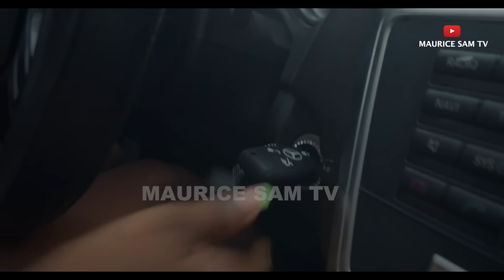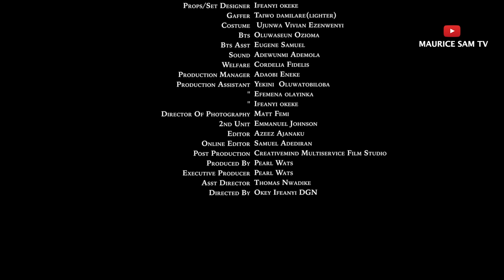LOVE & DOUBT - MAURICE SAM, PEARL WATS 2024 FULL NIGERIAN MOVIE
This amazing movie will make your day, a must watch for all the singles
Starring : MAURICE SAM, PEARL WATS